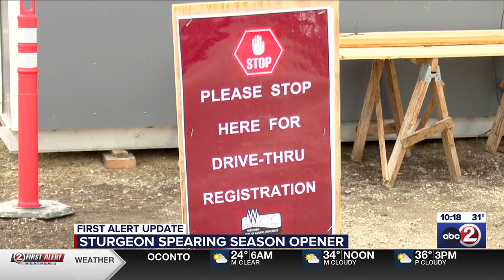Sturgeon spearing season kicks off despite deteriorating ice conditions